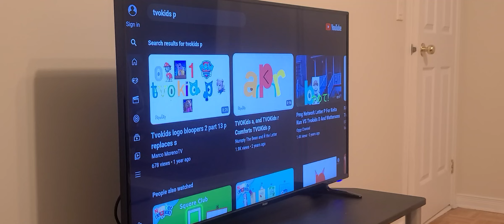TVOKids a, TVOKids r Comforts TVOKids p